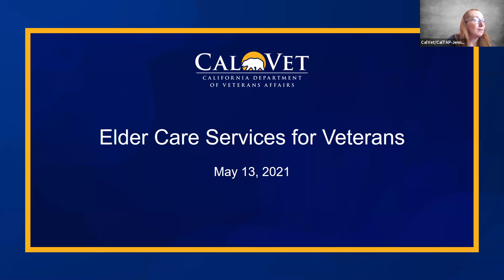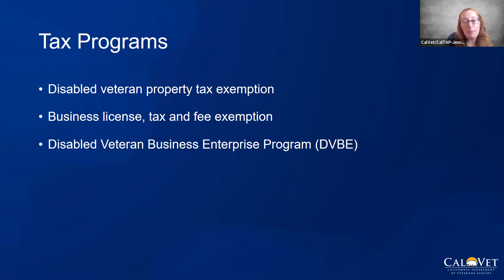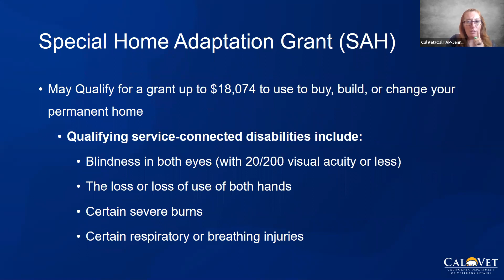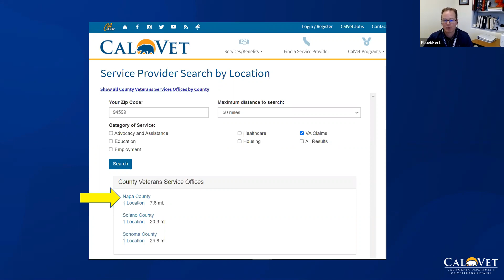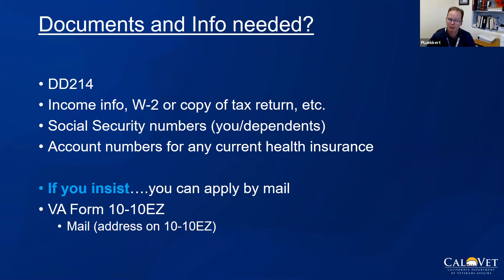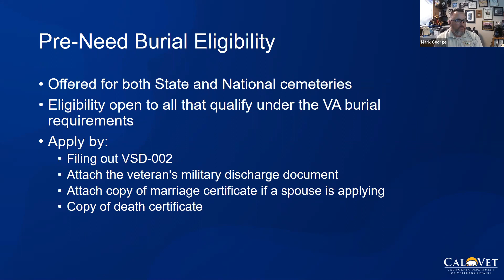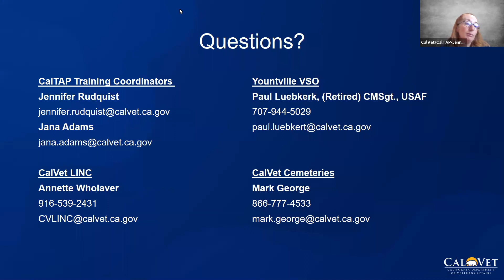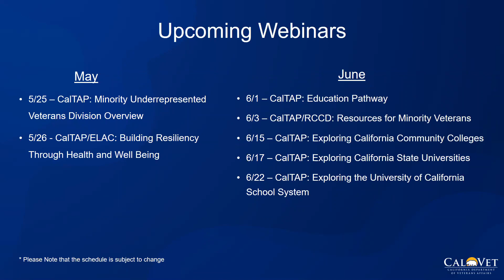CalTAP | Elder Care Services for Veterans | 5-13-2021